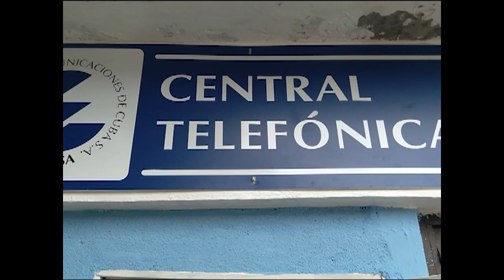Instalan telefonía celular en asentamiento montañoso de Cienfuegos.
La sustitución de equipamiento que no tiene respaldo tecnológico en el país, unido a la instalación de la telefonía celular, facilita que tres asentamientos en las montañas de Cienfuegos ya cuenten con cobertura digital. El proceso ayuda además a la bancarización que ya muestra avances en estos sitios del Guamuhaya.